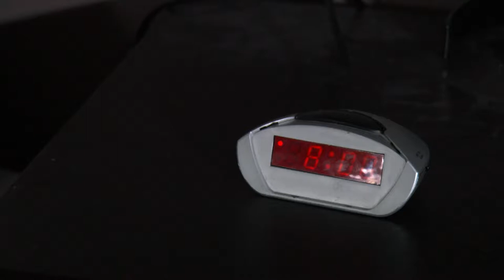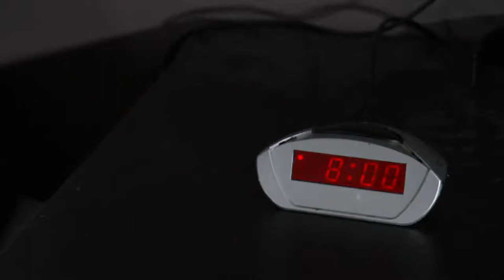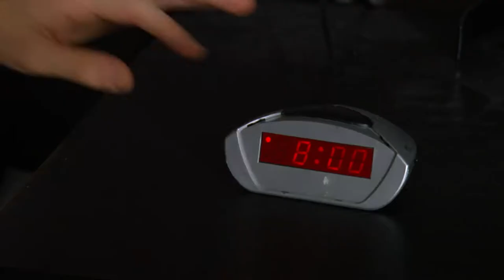Höstdagsjämning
Första grupparbetet klart. Uppgiften var att göra en stumfilm på 3-5 minuter.